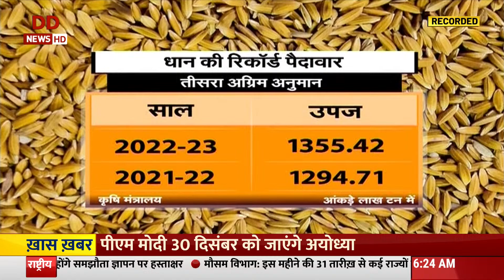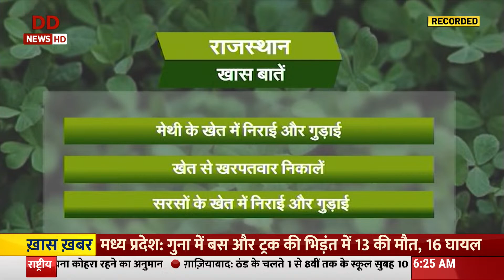PM Modi ने 'VBSK' के लाभार्थियों से की बातचीत, किसान हरीकृष्णन की प्रशंसा | Kisan Samachar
‘Viksit Bharat Sankalp Yatra’ is a nationwide initiative aimed at achieving the full implementation of government flagship schemes.
The goal of the initiative is to ensure that the benefits of these programmes reach all intended beneficiaries within a specified time frame.